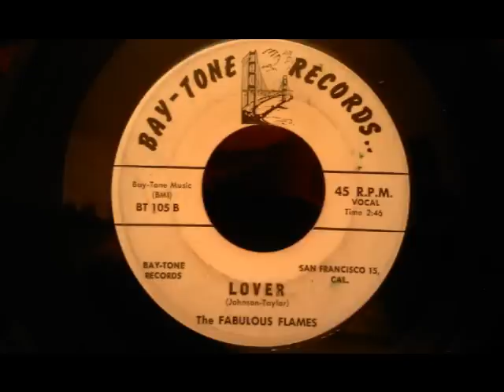Fabulous Flames - Lover - Great San Fransisco Doo Wop Ballad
A great group from San Fransisco.